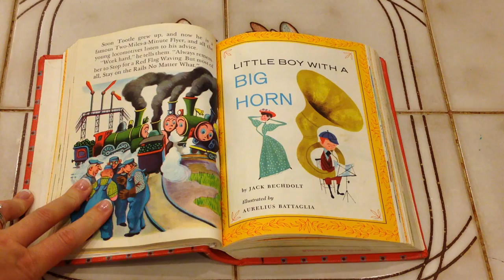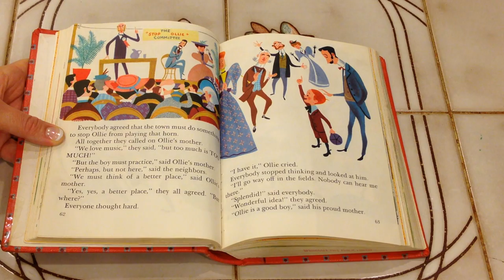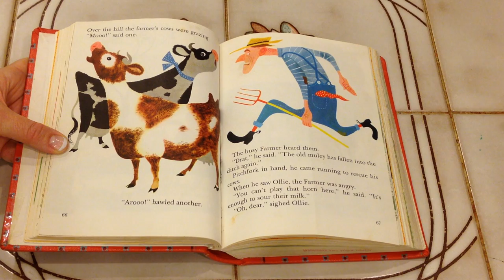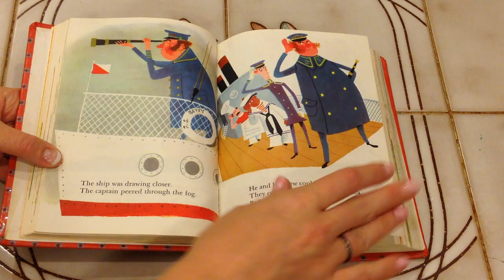Little Boy with a Big Horn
by Jack Bechdolt